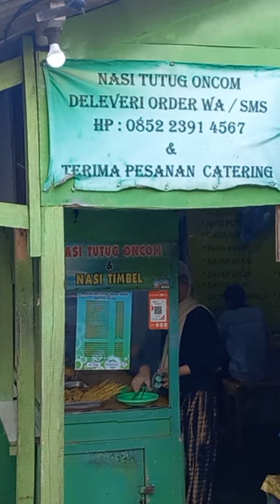Nasi Tutug Oncom legendaris di jatinangor